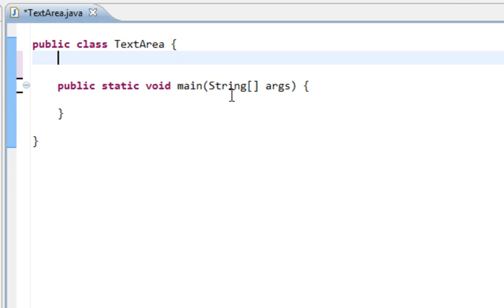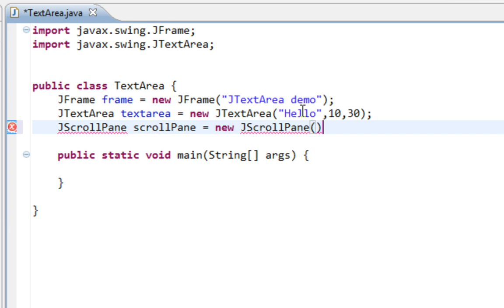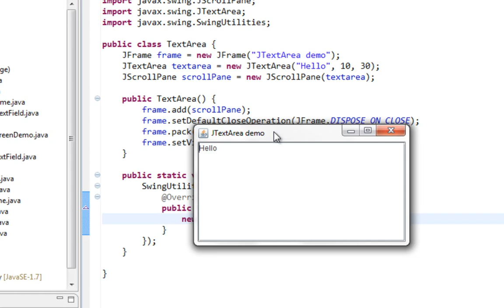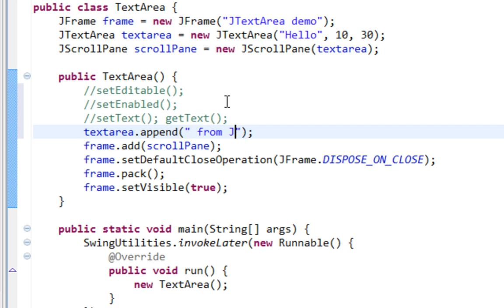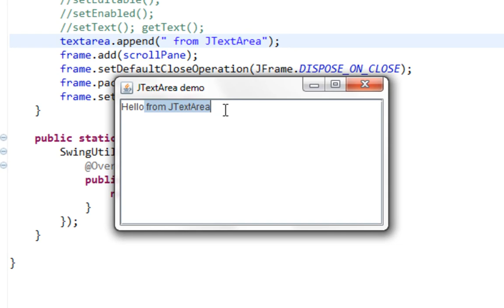Java swing GUI tutorial #14: JTextArea